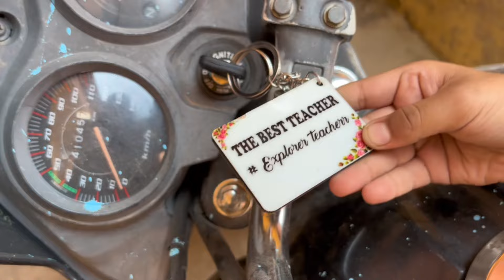Ghar par Desi Ghee Banaya | Saste Me SWEATSHIRT kharid li